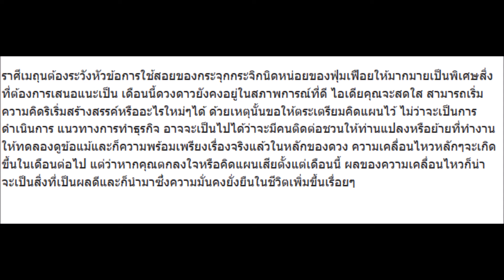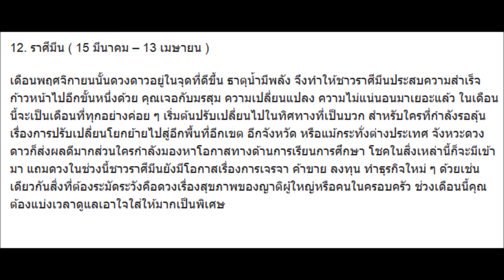หมอช้าง เผยราศีต่อไปนี้ ดวงชะตาดี รับเดือนพฤศจิกายน การงานรุ่ง มีเงินเข้าไม่ขาดสาย จะใช่คุณหรือเปล่า